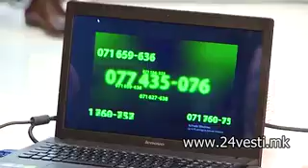MEGJUNARODNATA ZAEDNICA ZA ISTRAGA ZA SODRZINATA NA BOMBITE 18 04